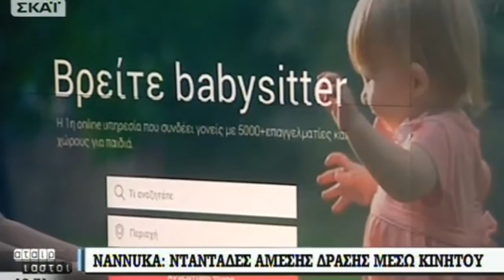Nannuka Interview @ SKAI TV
Proudly presenting Nannuka at SKAI TV